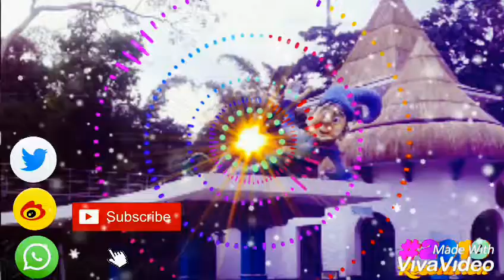Cumbia de los angeles azules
Remix Angeles azules